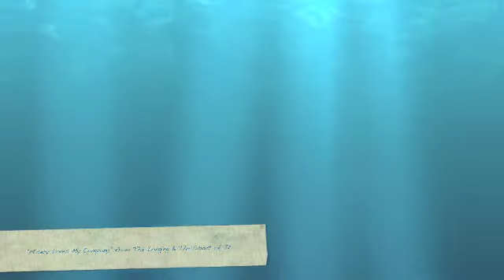Kleban Prize - Musical Theatre 2013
Daniel Mate, Alan Gordon, ASCAP, BMI, Ed Kleban, Michaelle Pawk, Bob Stgillman, Maury Yeston, Sheldon Harnick, Richard Maltby, Jr. Henry Krieger